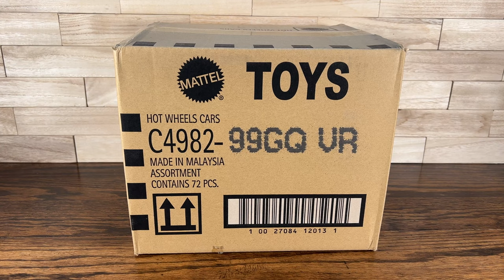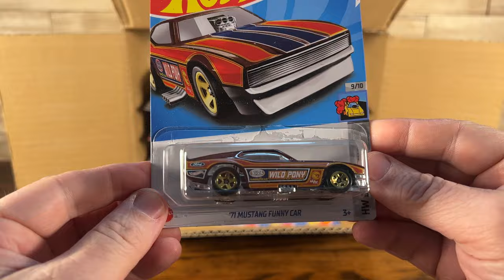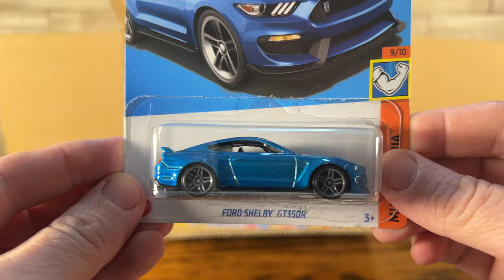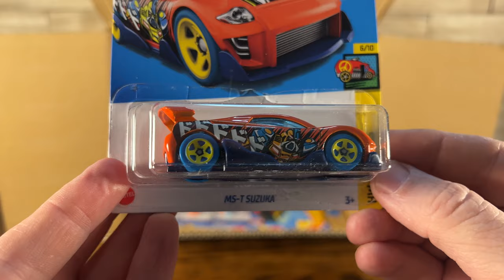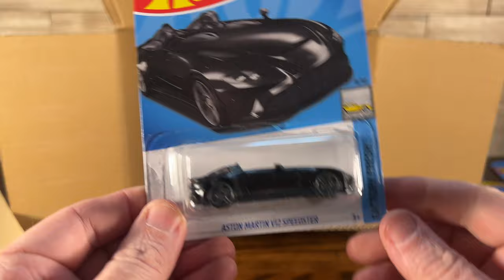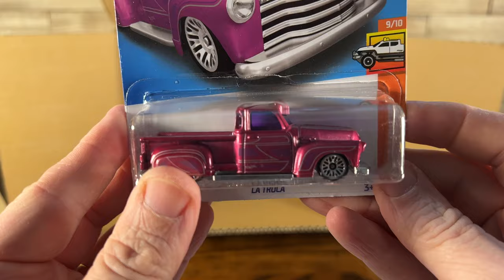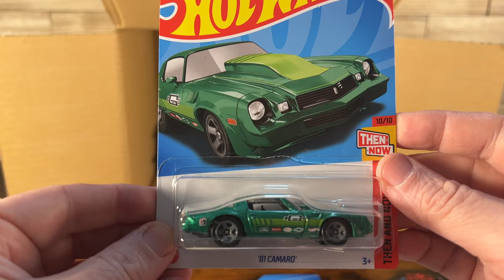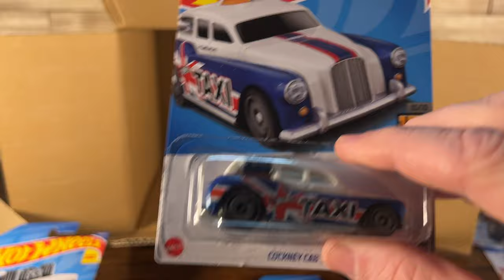UNBOXING: Hot Wheels 2022 Q case | 2022 Hot Wheels treasure hunt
Unboxing: Hot Wheels 2022 - International Q case | HOT WHEELS CASE
Got a 2022 Hot Wheels treasure hunt!!

This video is intended for ADULT Die-Cast Collectors and is not intended for Children.

Video Chapters
0:00 Intro
0:05 Opening the case
0:42 Custom Small Block
0:55 Batmobile
1:08 '70 Ford Escort RS1600
1:26 1986 Toyota Van
1:41 Turbine Sublime
1:55 MS-T Suzuka
2:09 Head Gasket
2:23 Boner Shaker
2:35 '71 Mustang Funny Car (TREASURE HUNT)
3:01 Dodge Viper SRT10 ACR
3:15 La Troca
3:28 La Fasta
3:41 Automobili Pininfarina Battista
3:56 1986 Toyota Van
4:11 '65 Mustang 2+2 Fastback
4:25 Audi RS E-Tron GT
4:40 '06 Pontiac GTO
4:56 '20 Toyota GR Supra
5:10 '69 COPO Camaro
5:25 Ford Shelby GT350R
5:40 Dodge Viper SRT10 ACR
5:52 Drone Duty
6:06 McLaren Elva
6:20 Volkswagen "Baja" Bug
6:33 Honda Civic Custom
6:52 Batmobile
7:05 LB-Silhouette Works GT Nissan 35GT-RR Ver.2
7:16 '95 Jeep Cherokee
7:33 '20 Toyota GR Supra
7:49 '95 Mazda RX-7
8:03 Sand Burner
8:19 MS-T Suzuka
8:35 Audi RS E-Tron GT
8:52 La Fasta
9:04 Mach It Go
9:20 Carbonator
9:43 Chevelle SS Express
10:05 Track Ripper
10:23 Dodge Challenger Drift Car
10:41 Automobili Pininfarina Battista
11:00 Aston Martin V12 Speedster
11:20 Matt and Debbie Hay's 1988 Pro Street Thunderbird
11:39 Batmobile
11:56 '71 Lamborghini Miura SV
12:15 Honda Super Cub
12:27 Carbonator
12:39 Track Ripper
12:53 Rennen Rig
13:08 '81 Audi Sport Quattro
13:28 La Troca
13:44 Cockney Cab II
13:59 '95 Jeep Cherokee
14:11 Volkswagen "Baja" Bug
14:26 Drone Duty
14:41 HW Rapid Response
14:57 Lotus Emira
15:09 LB-Silhouette Works GT Nissan 35GT-RR Ver.2
15:22 '72 Ford Grand Torino Sport
15:39 Mod Rod
15:54 '40 Ford Pickup
16:11 Aston Martin Vantage GTE
16:28 '81 Camaro
16:44 Matt and Debbie Hay's 1988 Pro Street Thunderbird
17:01 Bone Shaker
17:15 Porsche 911 GT3
17:31 '32 Ford
17:47 Lotus Emira
18:03 Cruiser Bruiser
18:16 '95 Mazda RX-7
18:32 Electrack
18:48 Bricking Speed
19:05 Cockney Cab II
19:20 End